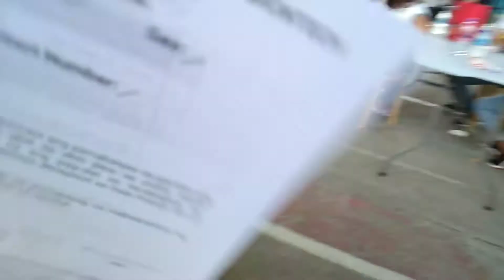ᥫ᭡KAGAT NG DINOSAUR 🤣 ARE YOU AFRAID OF VACCINE? PLEASE WATCH MY VACCINATION JOURNEY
🔸️📌Video Description:

Medyo, kabado ako dito pero tuloy lang..
Di naman siguro maghahangad ang ating Gobyerno ng masama para sa atin, kaya sumunod nalang po tayo..
Magresbakuna na po.😊🤗
Maraming Salamat sa Dios sa Pagkakataong itoh😍